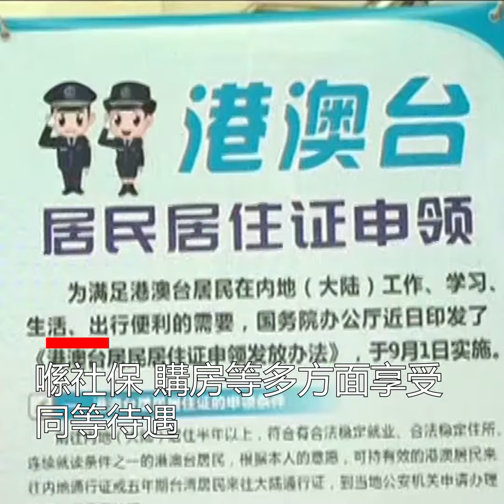HK teenagers doing business